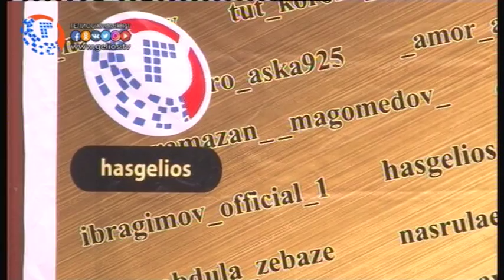Благотворительный концерт в Хасавюрте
20 мая на территории парка Фэмели, состоялся благотворительный концерт для детей сирот и детей из малоимущих семей. Благотворительная деятельность в Хасавюрте находится на высоком уровне, и имеет место быть на каждом мероприятии. Активно данную деятельность поддерживают активисты волонтерских корпусов всех учреждений города.